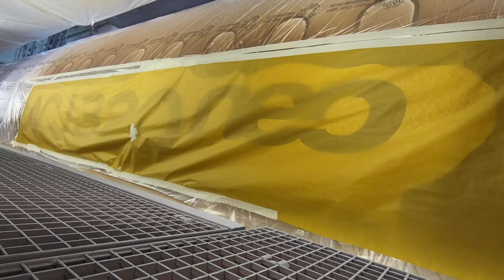First ACJ320neo paint shop roll-out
The first ACJ320neo has been painted and rolled out recently.